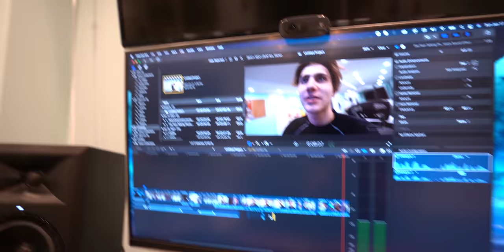VIRTUAL COMPETITION?!?! 👀😱😰 2020-21 Skate Canada Challenge